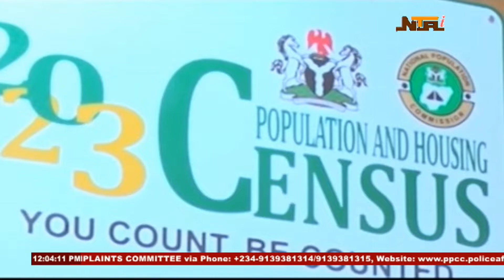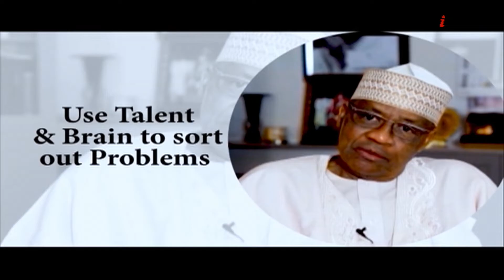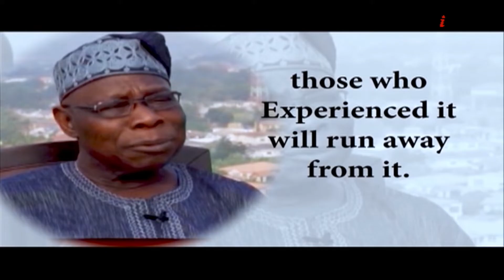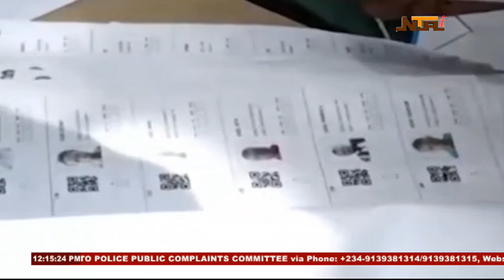Panorama News | 11th March 2023 | NTA